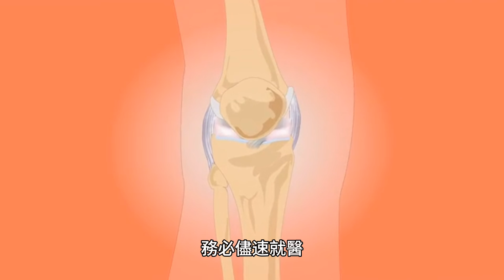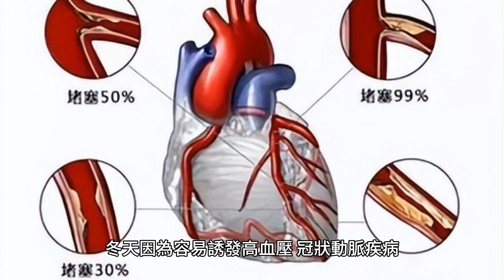死亡率10%！寒流來襲「心衰竭」恐奪命 出現3症狀快就醫